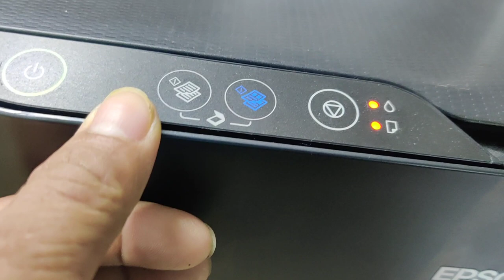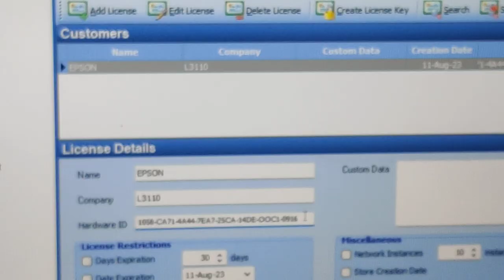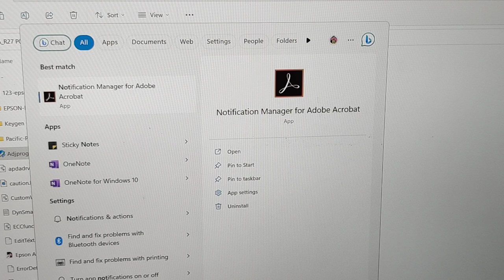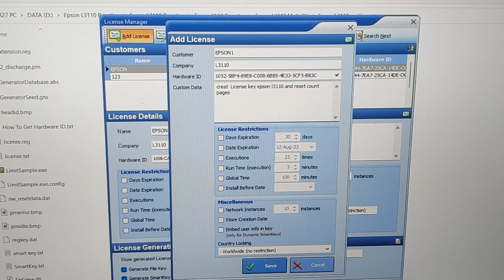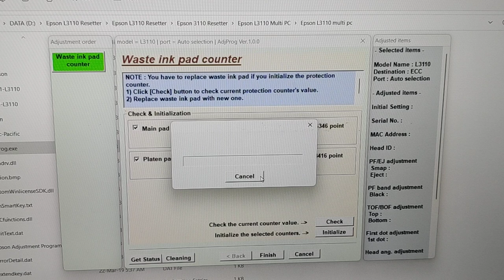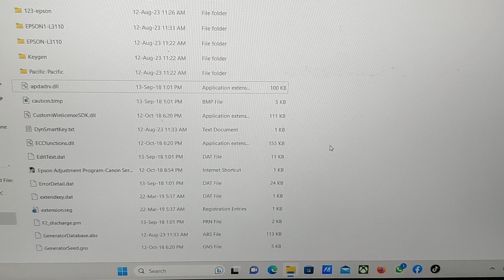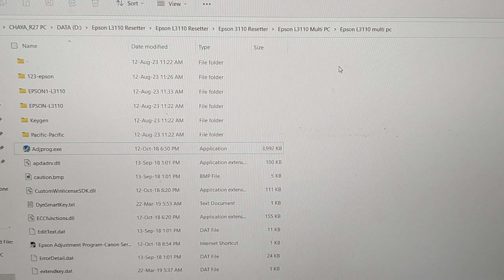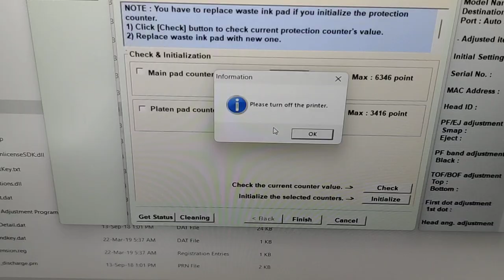EPSON L3110 Service required reset | Epson red light blinking reset | Epson resetter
EPSON L3110 Service required printer's ink pad is at the end of its service life reset, This video show you how to create new license machine key and reset red light blinking or reset service required error, or printer's ink pad is at the end of its service life reset, enjoy with the full video and please Subscribe and left comment, connected by Telegram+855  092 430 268